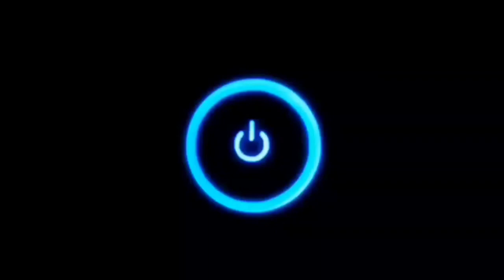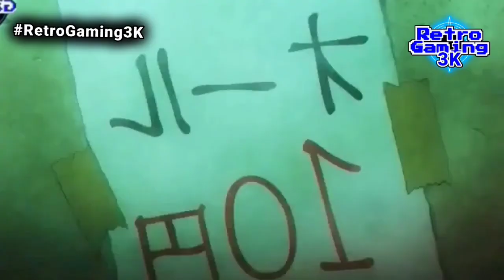Hi Score Girl - Zona Otuku... 💙🎮💜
El día de hoy, Yimix, nos trae un anime hecho para los gamers de la vieja escuela y su nombre es: Hi Score Girl... 💙🎮💜